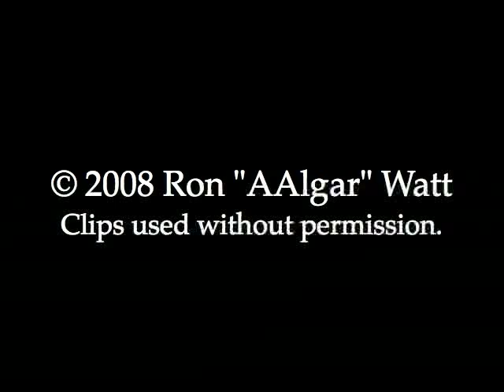Transformers Reviews 20: Attack of the Autobots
You can tell they're evil: their eyes are red.